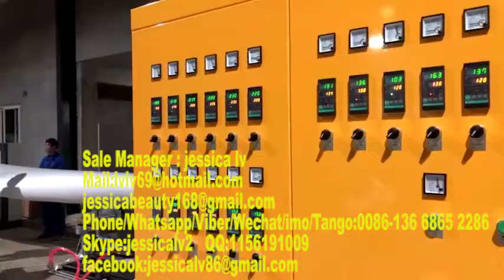EPS food container production line,Thermocol plates making machine,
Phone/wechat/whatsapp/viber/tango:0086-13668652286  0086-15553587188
Skype: jessicalv2
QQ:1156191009